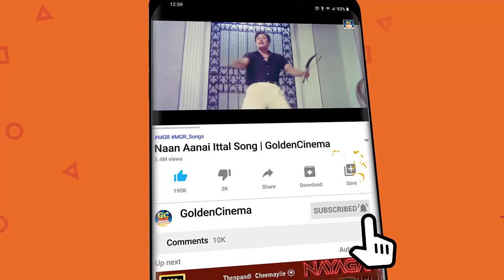பார்த்ததும் சொக்கவைக்கும் கதாநாயகி சிறப்பு பாடல்கள் | Sokkavaikkum Kadhanayagi Sirappu Padalgal HD